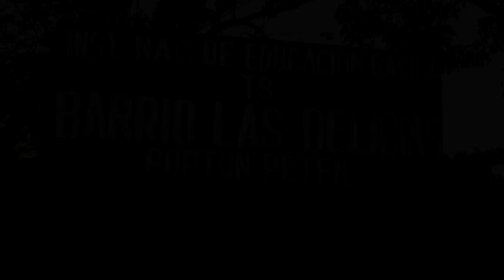Barrio Las Delicias, Poptún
Barrio Las Delicias, Poptún, Petén. Imágenes capturadas en instantes...para que sientas la sensación de visitar este lindo Barrio de Poptún.